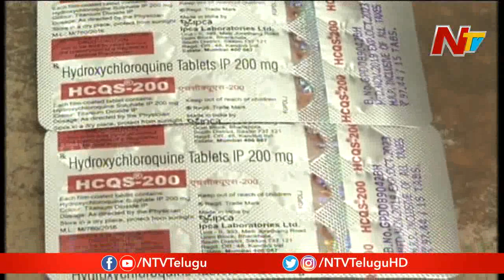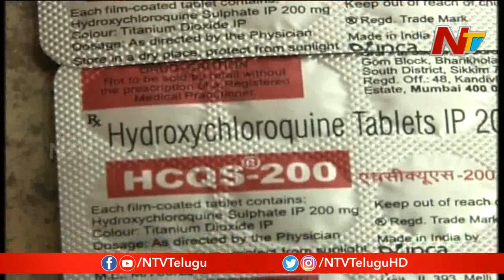అన్ని దేశాలకు రోల్ మోడల్ గా భారత్.. || TS Govt Orders For Bulk hydroxychloroquine || NTV